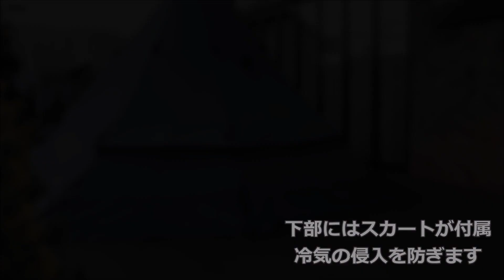【薪ストーブのためのワンポール型】Mt.SUMIストーブテント ノナT/C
Mt.SUMIストーブテント ノナT/Cの特徴と機能を紹介します。
今までのテントは安全性の観点から、テント内での火器利用は推奨していませんでした。
なので、幕の部分に穴をあけたり養生したり、各自で工夫をしなくてはなりませんでした。
このストーブテントは、煙突の出口（チムニーホール）を天頂とサイドに設けています。
幕の生地は、ポリエステル65％/コットン35％で難燃性と撥水性のあるものを採用。
もちろん幕にあたる部分には煙突ガード等が必要です。
下部には冷気の侵入を防ぐスカート付き。グランドシートはありません。
秋冬キャンプにおススメです。

00:00　オープニング
00:21　設営方法　完成形とサイズ
02:18　機能性チェック
03:35　テント内薪ストーブ設置例
04:40　エンディング

■color：マウントスミカラー（グレー）
■サイズ（展開時）：幅510×奥行500×高さ320cm
　サイズ（収納時）：幅65×奥行35×高さ30cm
■人数：8人
■重さ：約15kg（付属品含む）
■素材：T/C生地、ポリエステル生地、アルミニウム
■価格：¥97,900（2021年）

グリーンハウス各店Instagram
八戸店

グリーンハウス各店Facebookページ
八戸店